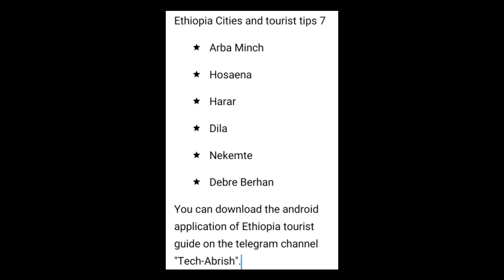Ethiopia cities and tourist tips 7 (English)